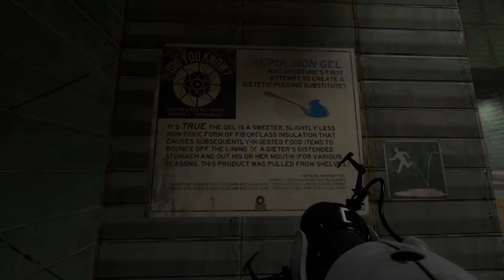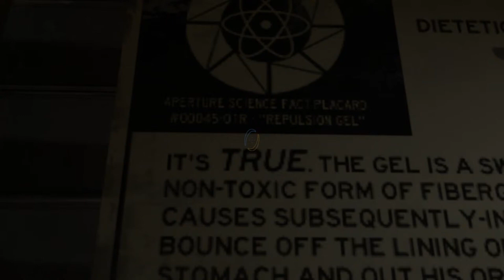Cave Johnson Everyone | Portal 2 Part 6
My twitter (going by a different name there) New twitter handle but same account